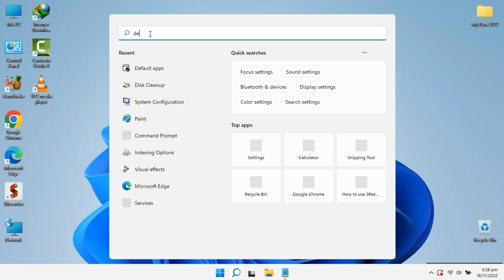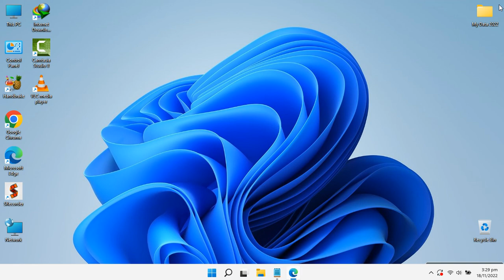How To Fix Microsoft Edge Not Opening PDF Files | Microsoft Edge Won't Open PDF Files (Easy Way)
Hi friends... This video tutorial is about "How To Fix Microsoft Edge Not Opening PDF Files | Microsoft Edge Won't Open PDF Files (Easy Way)".

If you are facing problem like microsoft edge not opening pdf file on windows pc or laptop then do watch my this simple tutorial in which I will share quick way to Fix Microsoft Edge Not Opening PDF Files | Microsoft Edge Won't Open PDF Files.